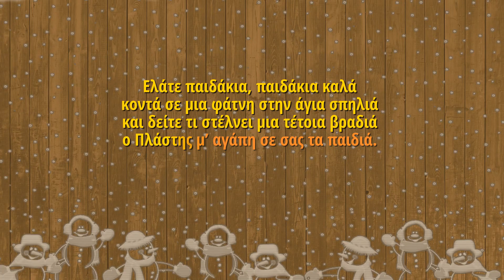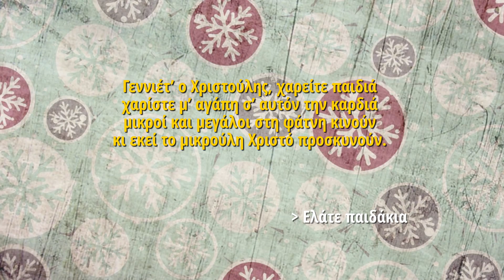Ελάτε, Παιδάκια (Καραόκε με στίχους) | Χριστουγεννιάτικα Τραγούδια και Κάλαντα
Γραφτείτε στο κανάλι μας!

Για χρήση αυτού του υλικού στο YouTube, απευθυνθείτε στο